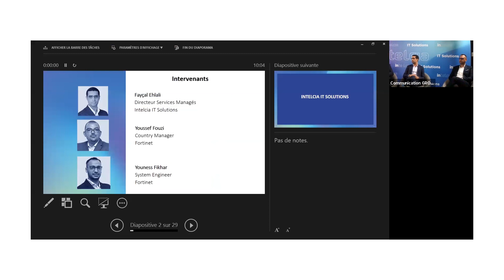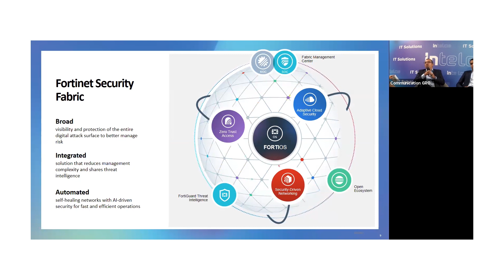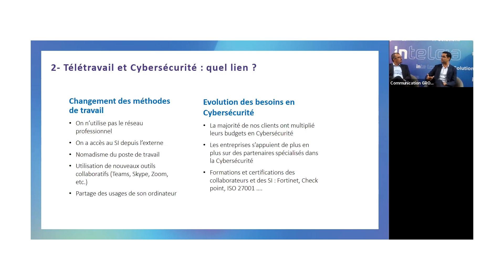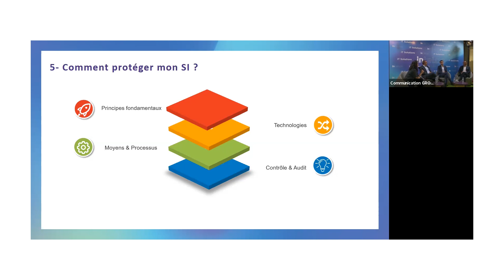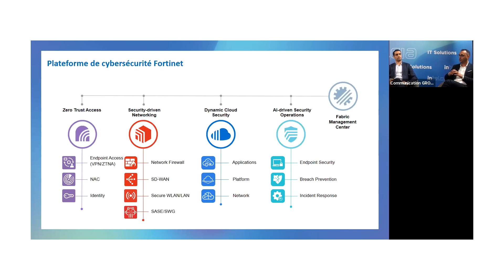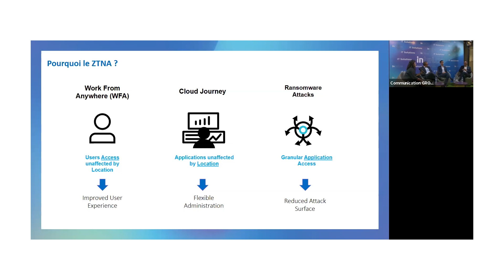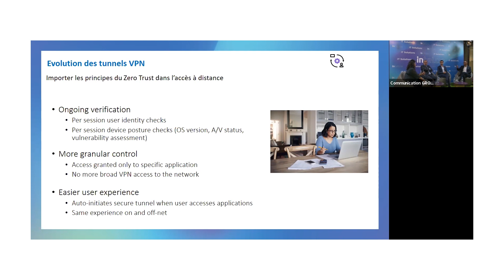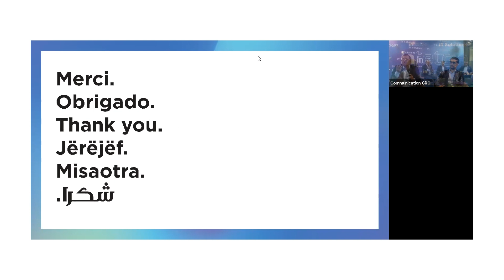Webinaire I Télétravail I Quels enjeux de sécurité pour l’entreprise et les collaborateurs?